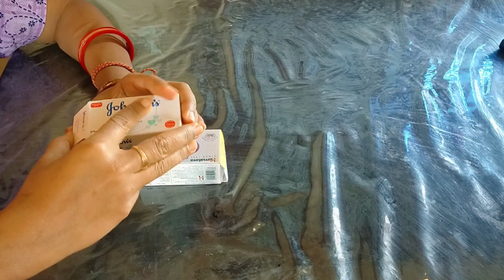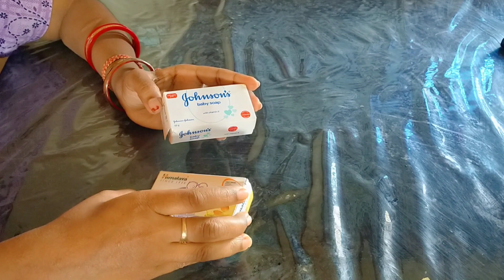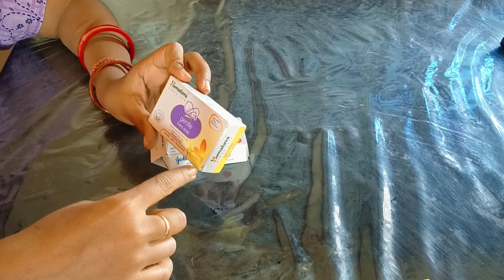Best baby soap | 0-2yr (newborn) | Brand | Himalaya /Johnson baby soap | winter season